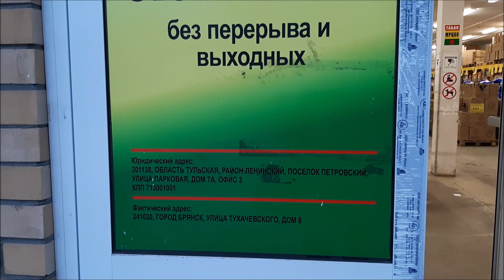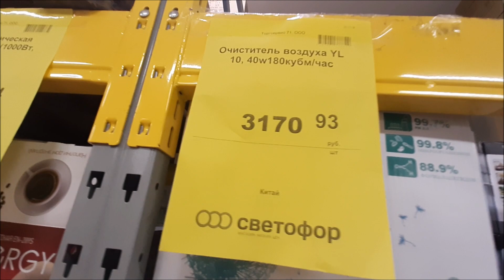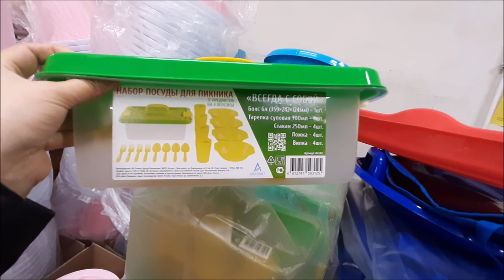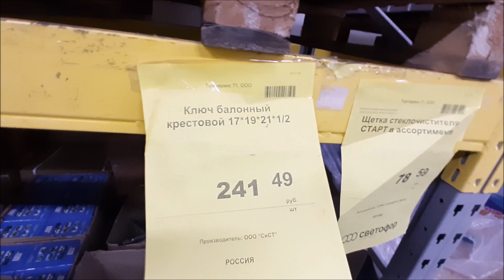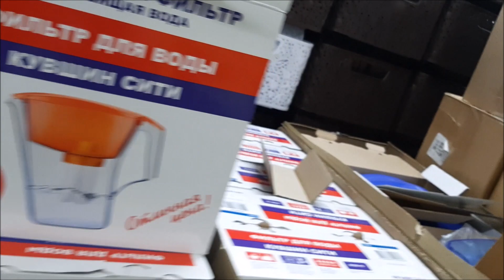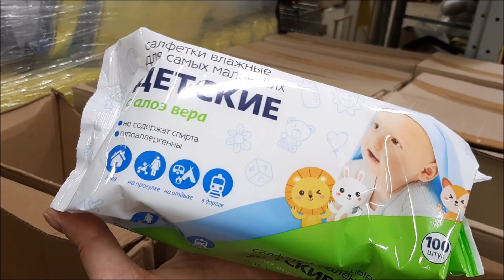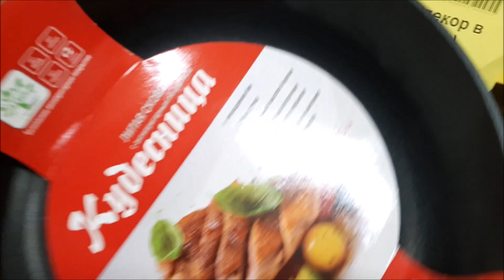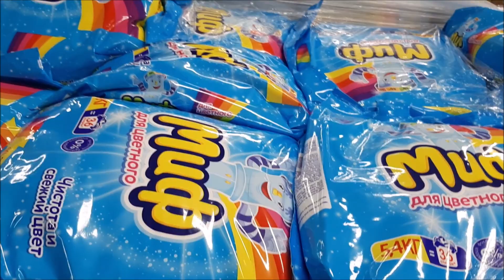МАГАЗИН СВЕТОФОР/ ОБЗОР ПОЛОЧЕК / НОВИНКА 2020 Г/ Г. БРЯНСК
ДОБРО ПОЖАЛОВАТЬ НА МОЙ КАНАЛ!  РЫНОК САДОВОД НАХОДИТСЯ г МОСКВА 14 КМ МКАДА ! МОЙ ВК МОЙ ИНСТАГРАМ ОДНОКЛ ГРУППА В ВК САДОВОД ГРУППА В ОДНОКЛ  ГРУППА САДОВОД В ВК ГРУППА ГДЕ КОГО НАЙТИ САДОВОДЕ?